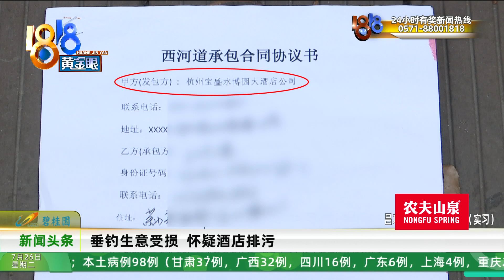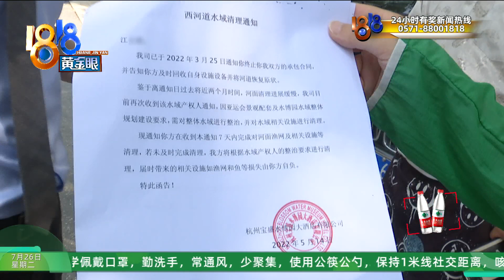【1818黄金眼】垂钓生意受损，怀疑酒店排污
【垂钓生意受损 怀疑酒店排污】江先生跟萧山一家酒店签协议，承包了一段河道，主要做垂钓生意。前几天，鱼突然死了一片，他觉得是酒店排污造成的，还出示了几段视频。酒店方面解释，因为污水管一度堵住了，生活污水才串到雨水管，流入河中，但那点量应该不至于让鱼死亡。此外，酒店方还提到了合同的问题。

新闻标签：